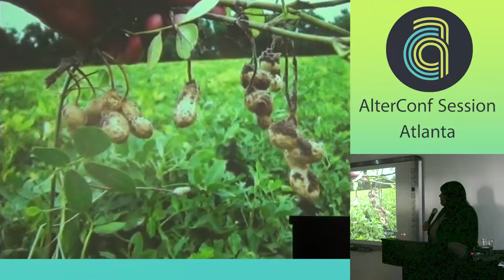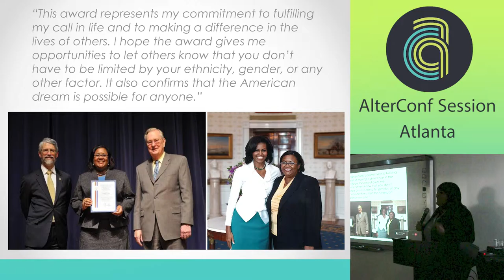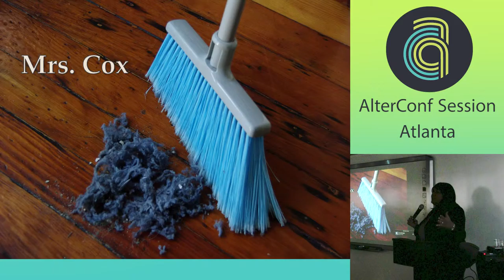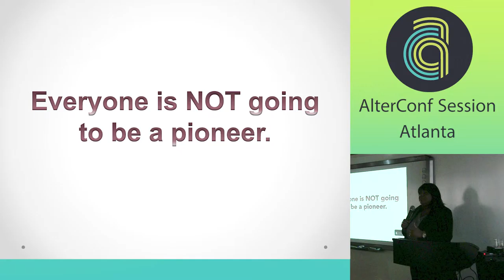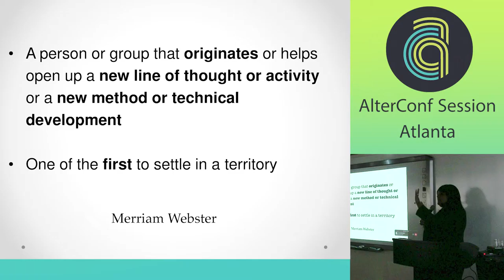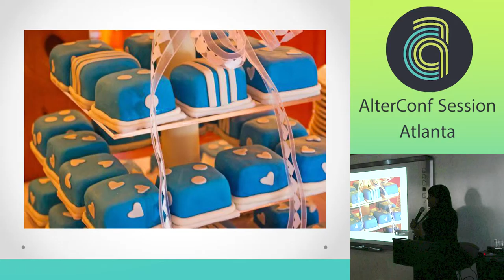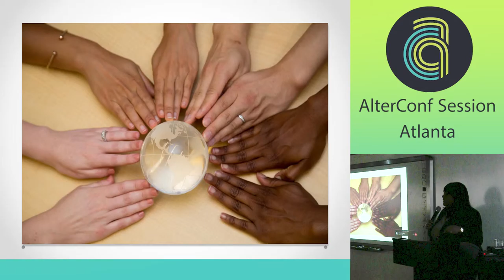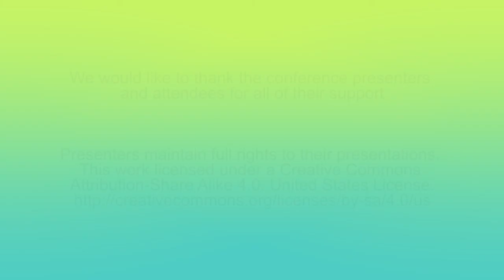AlterConf Atlanta 2015 - Professionally Prepared but Not Pioneer Prepared by Monica F Cox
Professionally Prepared but Not Pioneer Prepared

This talk is informed from the presenter's experience as the first African-American female to earn tenure as an engineering professor in the College of Engineering at Purdue University. Earning tenure in 2011, she remains the only tenured African-American female engineering faculty member in the 146 year history of the university. When, at 29, she began her career as a professor, she had no idea how to navigate the academy as a Woman of Color (WOC). Although many people were not trying to be malicious, Cox found herself educating people who called her colored or mixed her up with the cleaning staff. With WOC representing only 5.7% of all science, technology, engineering, or mathematics (STEM) faculty at U.S. four-year colleges or universities, medical school, and university-affiliated research institutes, Cox has redefined what it means to be a WOC in engineering. Her accomplishments include garnering a presidential award (from President Barack Obama) for her research in engineering education, graduating 7 Ph.D. students (two that are working as academics at MIT and at Shanghai Jiao Tong University), garnering more than $10 million in research funding, and publishing more than 100 research publications. Cox will share how her experiences as a WOC in a male-dominated profession informed her work philosophy and motivated her to reinvent herself in an effort to help others who are not prepared formally to become pioneers in their work environments. In 2013, she founded her own company, STEMinent LLC, with a branch of the company (Prepared to Be a Pioneer™) focused on the professional development and empowerment of marginalized populations. Cox also took a five month sabbatical from her job to partner with an entrepreneur, to enter the tech field, and to develop a mobile application that aligns with her passion for connecting individuals to professional networks. Through her presentation of lessons learned, she will inform others how to implement strategies that will allow them to empower themselves and those who will come after them.